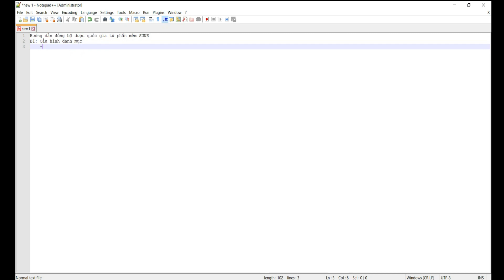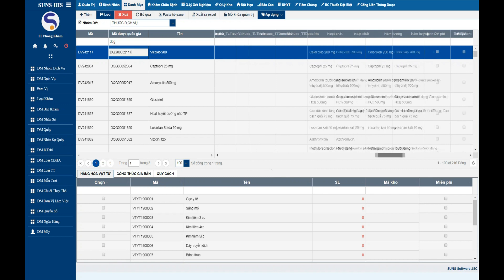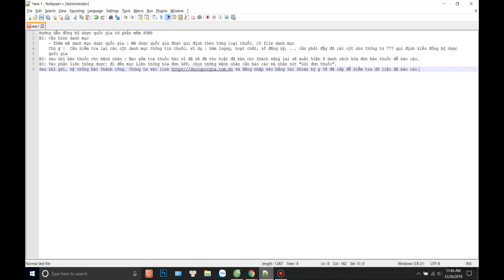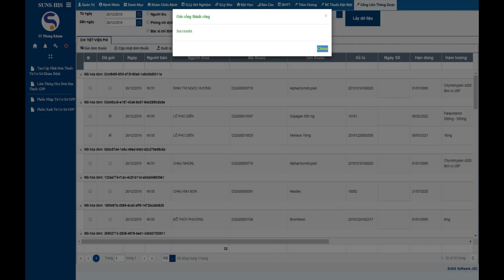HƯỚNG DẪN ĐỒNG BỘ CỞ SỞ DỮ LIỆU TRÊN CỔNG DƯỢC QUỐC GIA _ SUNS SOFTWARE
Phần mềm quản lý tổng thể y tế SUNS được Cục Quản lý Dược cho phép kết nối Cơ sở dữ liệu Dược Quốc Gia và nhận được giấy chứng nhận liên kết hệ thống thành công từ tháng 3/2019.
Dưới đây là hướng dẫn đồng bộ cổng dược quốc gia từ phần mềm SUNS
BƯỚC 1: Cấu hình danh mục
BƯỚC 2: Tạo và cập nhật đơn thuốc
BƯỚC 3: Vào cổng liên thông dược chọn Liên thông hóa đơn GPP và chọn “Gửi đơn thuốc”. Sau khi gửi thành công thì đăng nhập vào
Đăng nhập vào tài khoản Sở Y Tế cấp cho Phòng khám để kiểm tra dữ liệu.
SUNS SOFTWARE JSC

Địa chỉ: Số 56 Đinh Bộ Lĩnh, P. 26, Q. Bình Thạnh, Tp.HCM